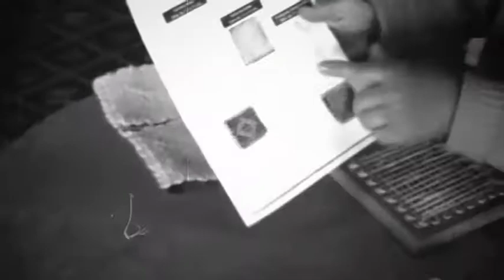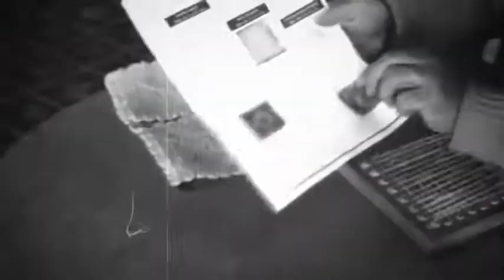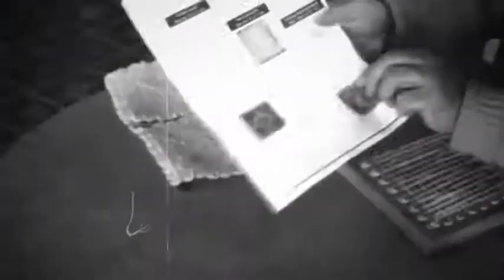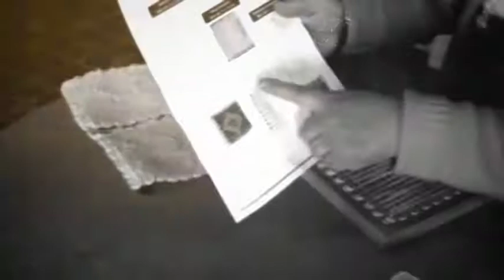FILETE DE RÓBALO PREPARADO CON LA TÉCNICA PAPILLOT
En nuestro programa de cocina aprenda a realizar un delicioso y saludable filete de róbalo usando la técnica de papillot, desde la cocina del restaurante artesanal La Parolaccia.